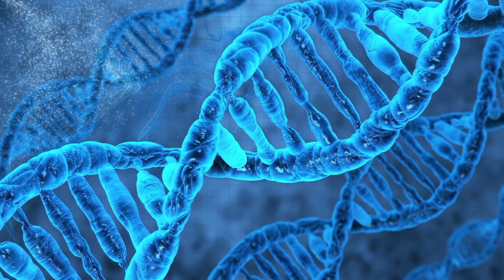Последний клиент 💥 Русский трейлер 💥 Фильм 2022